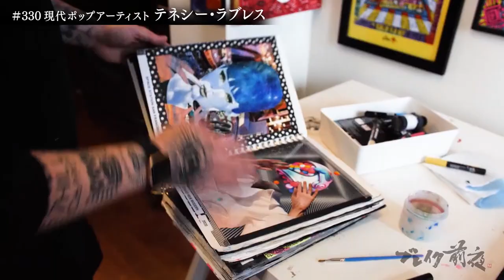現代ポップアーティスト テネシー ラブレスTennesseeLoveless ブレイク前夜 2022 #330 art popart アート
２０２２年８月２日の出演アーティストは現代ポップアーティスト テネシー ラブレス です。

誰しもが経験する人生という大変さを救うのはアートだと彼はいう。
透明性を大切に、自由に表現をしていく

現代ポップアーティスト テネシー ラブレスのブレイク前夜、お楽しみに！

今回のショーの面白い点は、展示作品はそれぞれ異なるコレクションによるものであり、私の絵画キャリアを渡り様々な時期による作品ですので、明確に統一されたメッセージ性はありません。
絵画を始めた頃、色覚異常をもつアーティストは正常な色覚をもつ人に負けないアートを発揮できることを証明することを目指し、幾何学的な肖像画を中心とした作品に挑みました。アートを始めた当初は確かにそのようなところで特に努力していました。そして当時、私が描いた肖像画は自分にが十分に描けると思っていた人物に限ってました。

そんな中ある日、私の美の感覚と芸風が突然に一変する出来事に直面することになります。私の最愛の人生パートナーが私たちのアパートで亡くなりました。それ以降、人が歩んできた人生というもの忘れられないために、被写体者の人生ストーリーを表す肖像画に取り組みました。私の作品はそのスタイルに飲み込まれいき、未だにそのスタイルをベースに作品を作り出しています。

今までの作品を通して唯一の共通点というのは、各作品には構造などに関わらず人の人生ストーリーを物語っているところです。幾何学的な作品では、ありがたいことに、画家である今の自分となれたものであり、お世話になったドラァグクイーン達を紹介する肖像画となっています。「LIL’ MISC USA」は、ドル札に描いたスケッチワークです。生活費とアートに関わるコストのためにレストラン店員の仕事を頑張っていた時期に作った作品のコレクションです。「Cowboy Wasabi」のキャンバス作品は、2000年代に使っていたSONY MAVICA という1メガのデジカメで撮った写真をベースに描いたものです。このデジカメはフィルムの代わりにフロッピーディスクを保存媒体としていました。これら全てのコレクション、私のすべての作品には人々の人生ストーリーが中核となっています。（本人談）

米国サウスカロライナ州グリーンビル市生まれ

受賞：
2012年、アート誌「INSTINCT」の「Man of the Year Award」を受賞。
2010年、ディズニーファインアートプログラムのディズニー公認アーティストとなる。

Major Exhibition:
2021:
“DRAGQUEEN” ART TAIPEI with Donna Art and BinLive Oct 2021
2020
“Mickey: From Walt to the World”, The Walt Disney Family Museum, San Francisco, CA /
May 2019 – March 2020
 2019
  “Heartbeat City”, 1 Floor Installation with Halcyon Tower, Changsha, China, Dec 2019
“Loveless City”, 7 Floor Installation + Creative Room, Projection Room, Skate Park, and Gallery
INCITY Center, Jinan, China – June 2019
“Ladies and Gentlemen, These are my Dreams and They are My Friends”Mural – Joy City Center –
 　　　Shanghai, China – May 2019
 2018
“Drag Defined”, Davidson College, Davidson, NC / April 4th,2018
 　“TENxTENxTEN”, Magical Memories, Las Vegas, NV / April 12th – 15th, 2018
“Mitte Haus Exhibition”, Mitte Haus, Miami, FL / May 8th – August 31st, 2018

代表的な展覧会：
2021年：
「ドラァグクイーン」、アート台北、Donna Art（多納芸術）とBinLive（ビン・ライブ）協同、2021年10月

2020年：
「Mickey: From Walt to the World」（ミッキー：ウォルト氏から世界へ）ウォルト・ディズニー・ファミリー
博物館、米国カリフォルニア州サンフランシスコ市、2019年5月～2020年3月

2019年：
「Heartbeat City」、中国長沙市、Halcyon Tower（ハルシオンタワー）1階施設、2019年12月
「Loveless City」（ラブレス・シティ）、中国済南市、INCITY Center：7階施設+クリエイティブ部屋、
プロジェクション室、スケートパーク、ギャラリー、2019年6月
壁画「Ladies and Gentlemen, These are my Dreams and They are My Friends」（皆様、こちらは私の夢
であり、その人たちは私の友達でございます）、中国上海、Joy City Center （大悦城）、2019年5月

2018年：
「Drag Defined」（ドラァグを定義して）、米国ノースカロライナ州デイビッドソン市、デイビッドソン大学、
2018年4月4日
「TENxTENxTEN」　マジカル・メモリーズ展、米国ネバダ州ラスベガス市、2018年4月12日～15日
「Mitte Haus Exhibition」（ミッテ・ハウス展覧会）、米国フロリダ州マイアミ市、2018年5月8日～8月31日